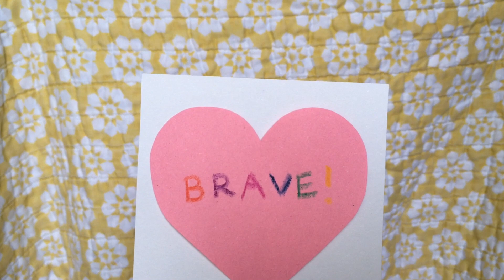“What Kids Say” About Bravery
In this video, Ms. Rebecca interviews her two children (ages 2 and 5) about being BRAVE.  Here's what they had to say! :)